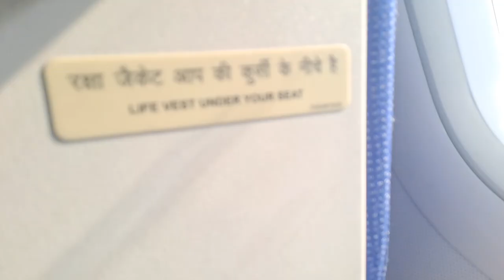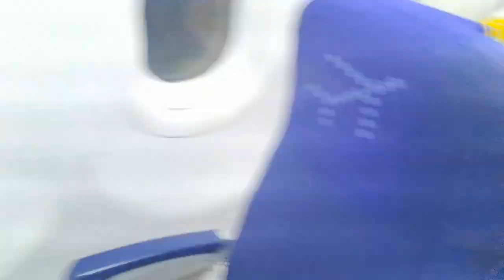Marte marte bache aaj|Dangerous flight journey|@kolkataknightriders ke players se mila|Mr. Empire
Dosto video dekhiye apna pyaar dijiye.